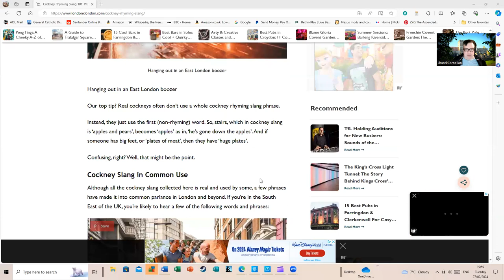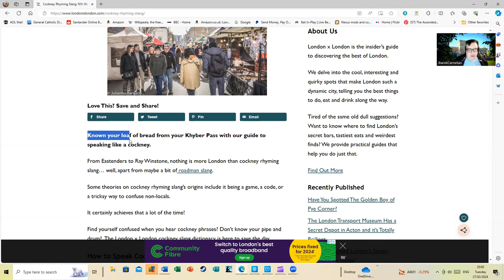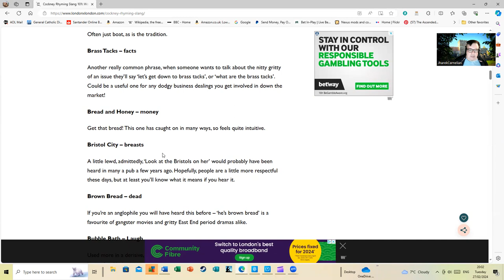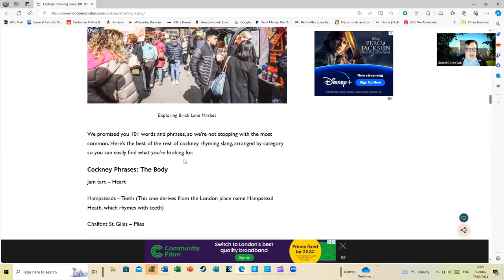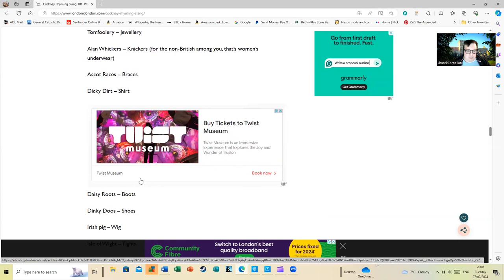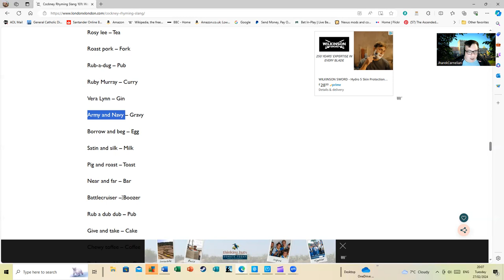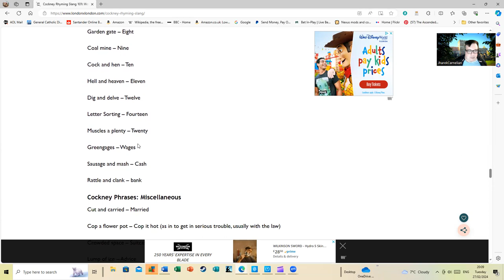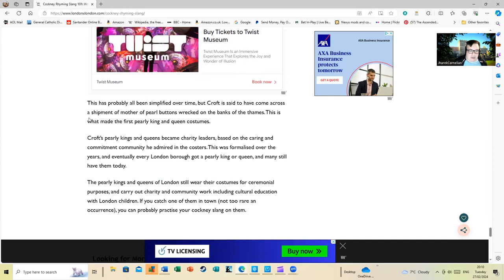Speaking Cockney With Jharek.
In a delayed follow-up to our 'Speaking Roadman' video I take you through some basic Cockney phrases and moan about people not editing articles properly. The author of this article was having a bubble I think.  Since the subject of London's ever-changing dialects is interesting I will see if I can find more scholarly material on this.